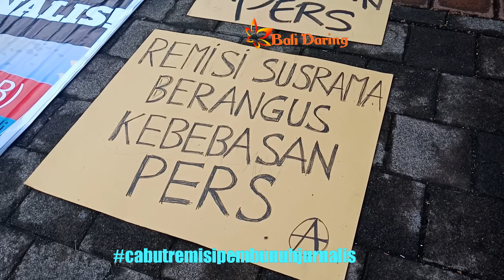Junalis Bali turun ke jalan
Solidaritas Jurnalis Bali kembali turun ke jalan pada 1 Februari 2019 untuk menuntut pencabutan remisi terhadap pembunuh jurnalis.